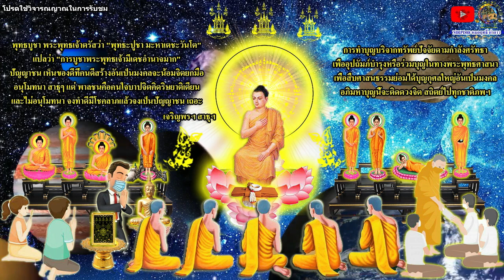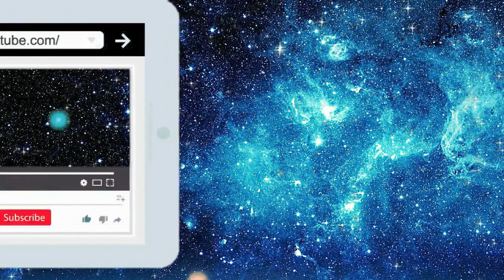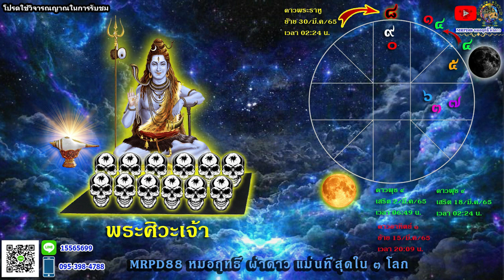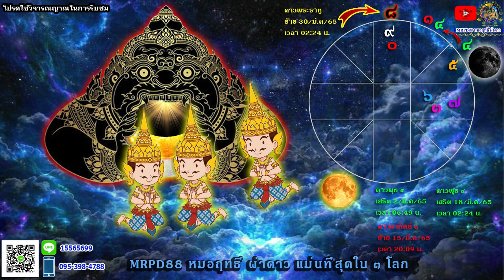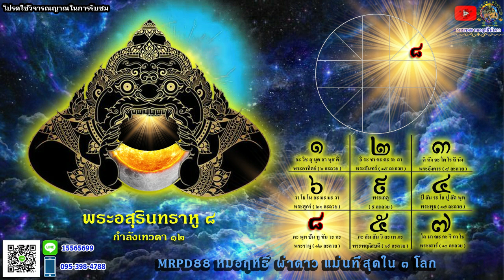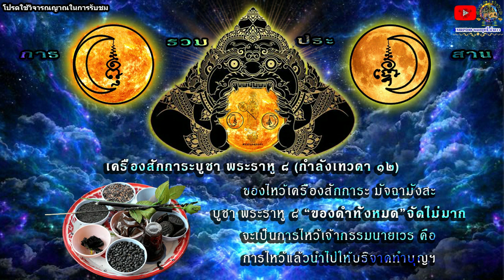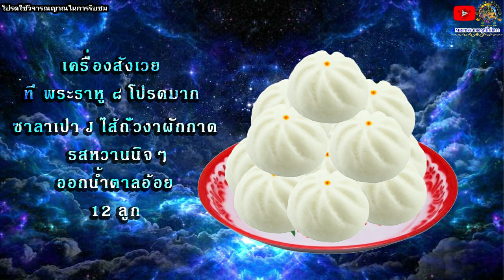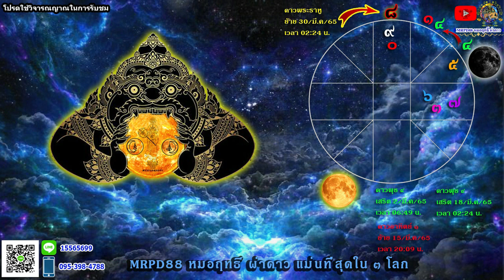ดูดวงรายเดือน ลัคนา/ราศีพิจิก เดือนมีนาคม 2565 หมอฤทธิ์ ผ่าดาว อัพเดท